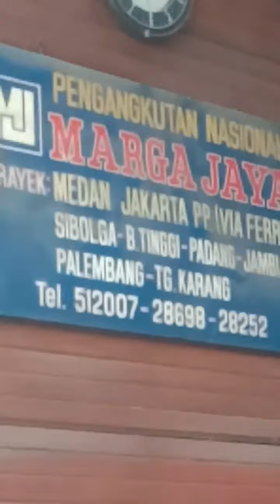Mesin pemecah kemiri 081370856673